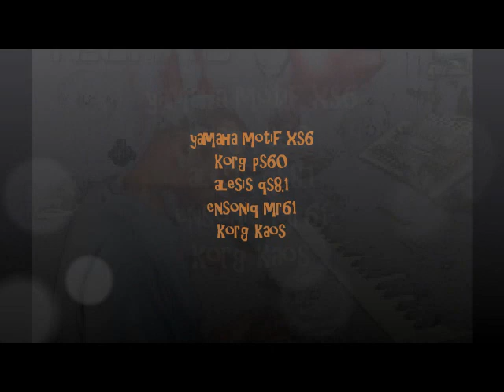Organasm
First of a series of three performance pieces featuring keyboards and sequencers.
I plan to do series featuring solo piano, acoustic guitar, blues, and totally weird stuff.

...woof baby

I play in Birmingham, Gadsden, Anniston ...